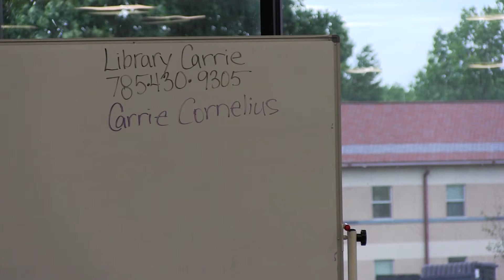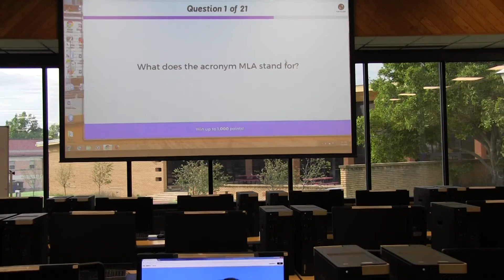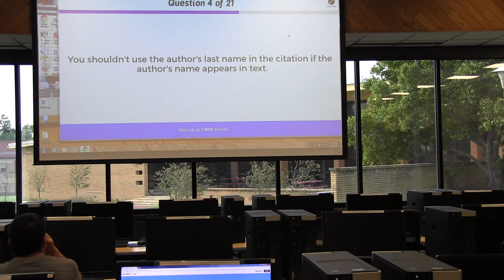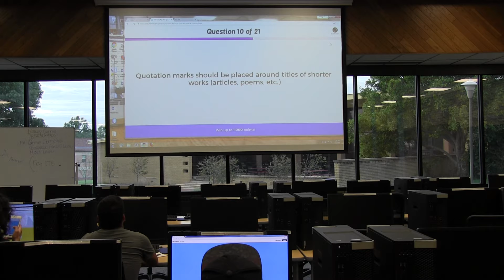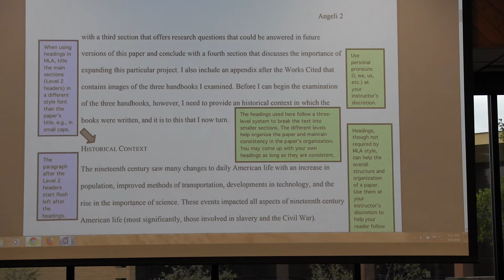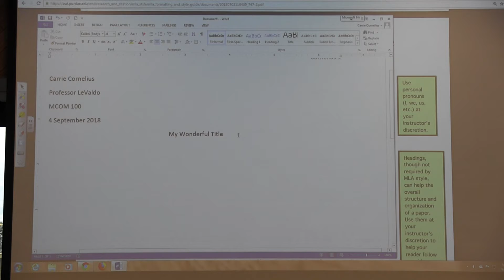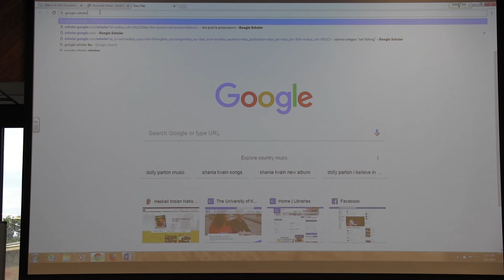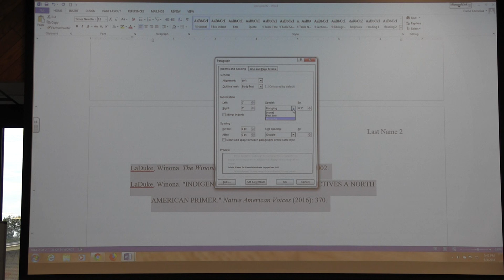9-4-2018 MLA Format Part 1